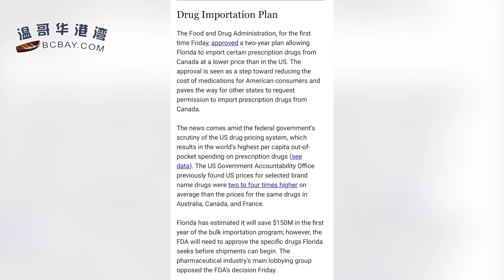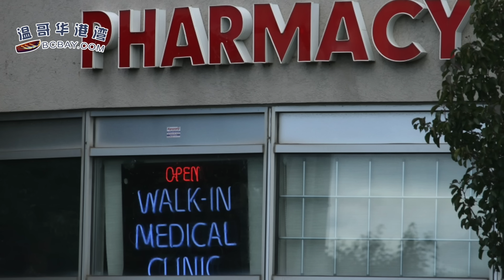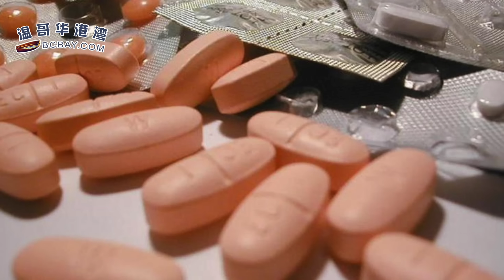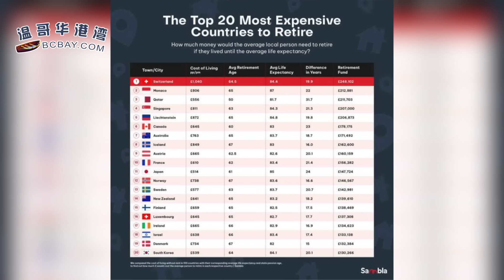美國歷史性決議 加拿大人恐慌 聯邦政府緊急回應；加拿大前華人女議員新西蘭度假遇車禍去世 年僅34歲；加拿大是世界上退休成本最高的國家之一！（《港灣播報》20240108-2 JAJJ）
00:00 引言
00:20 美國歷史性決議 加拿大人恐慌 聯邦政府緊急回應
06:06 加拿大前華人女議員新西蘭度假遇車禍去世，年僅34歲
09:11 加拿大是世界上退休成本最高的國家之一！